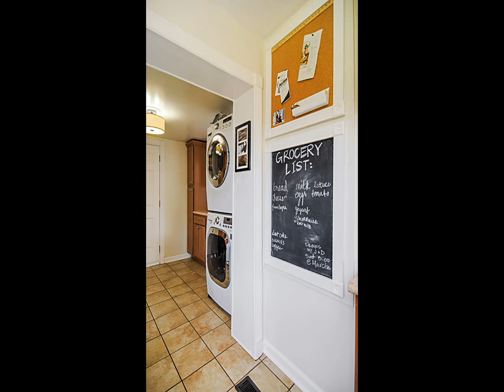Home For Sale @ 1704 Sherwood Ln Nashville, TN 37216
RE/MAX Choice Properties
220 South 11th Street
Nashville
TN, 37206
CHOI03 - cb1309041